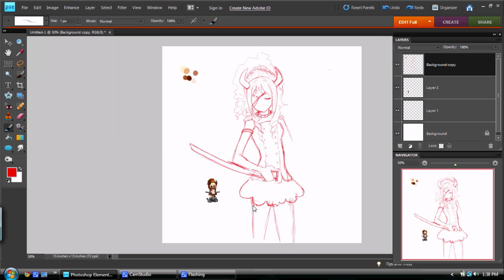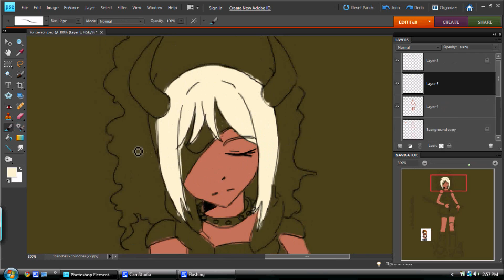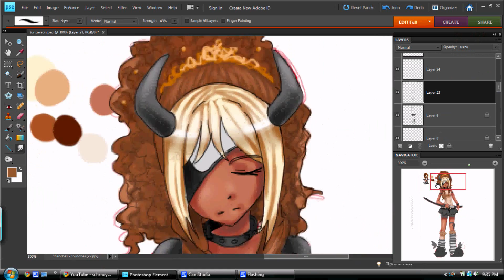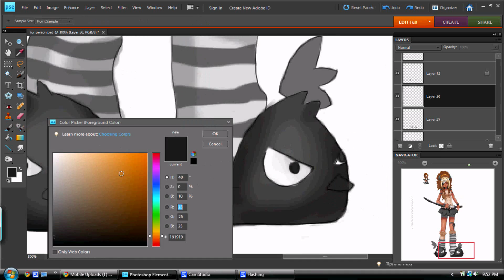request from ANIMExFAN2